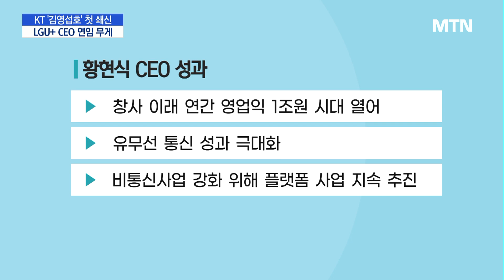통신3사 인사 임박… 대폭 물갈이 '김영섭호 KT' / 머니투데이방송 (뉴스)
11/23 MTN 핫라인 5

이동통신3사의 임원 인사가 코앞으로 다가왔습니다. KT는 김영섭 대표 체제 이후 첫 인사인 만큼, 일감 몰아주기 의혹과 정치자금법 위반 혐의 등 그룹의 부정적인 이미지를 씻어내기 위해 대규모 인사를 단행할 것으로 예상됩니다. LG유플러스는 황현식 사장의 연임에 무게를 두고 있고, 안정적으로 임원들을 교체할 것으로 전망됩니다. 이명재 기자가 보도합니다.